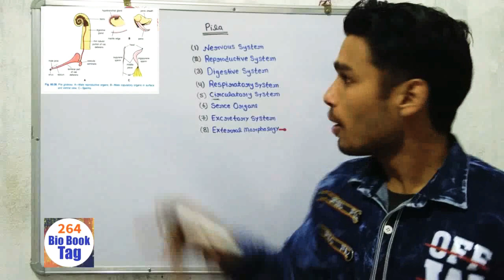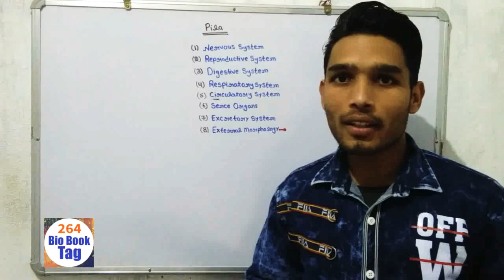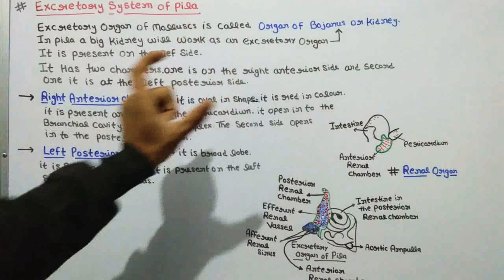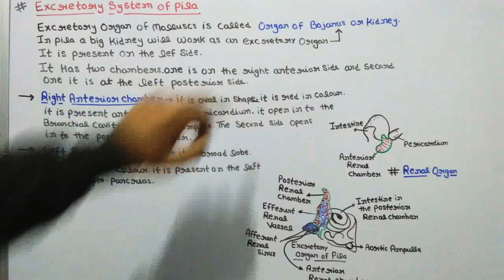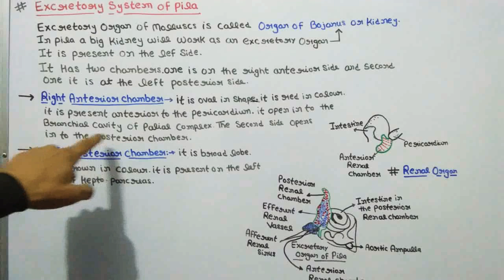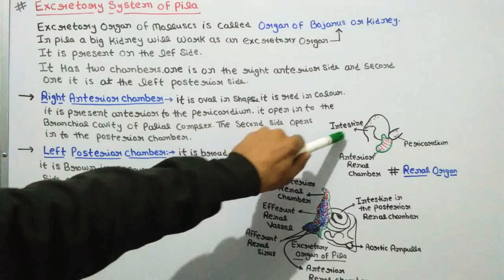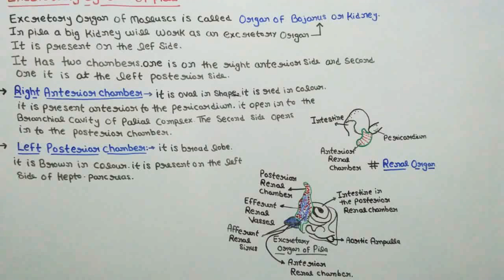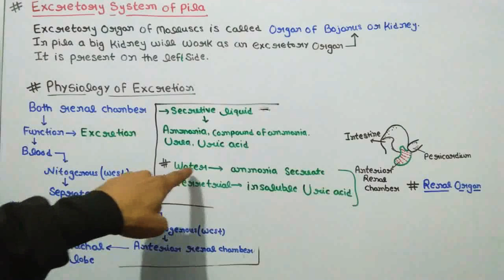Excretory system of pila